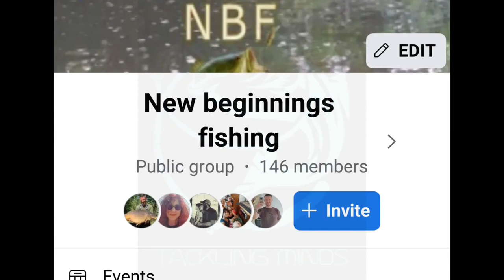POLE FISHING ON A LOCAL POOL STOKE ON TRENT,TENCH, CARP, ROACH AND BREAM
In this video you will see me and kevin the milk man and a new subscriber go fishing to a local pond in stoke on trent fishing on the pole and having a friendly match between us. As i knew there was no more fish i could knock of my rod race as the river where really bad at the moment we decided to go to a local pool and just put some more miles in the keepnet. I lost a nice tench in witch i have never had one from this pond before. The banter was getting more and more as kevin or as some of you know him THE MILK MAN laughed every time one of my fish fell of as i was trying to get the footage for you lot. This happens alot lol. This pond was nearly empty of water in the summer and i seen pictures of two very large cat fish that i may have a go for later in the year. Hope your all safe and well and looking forward to fishing with a few of you this season... TIGHT LINES TO ALL AND STAY SAFE. We did catch a few carp i lost a tench, we also had roach and bream..

 THE LINK TO MY FACE BOOK GROUP NEW BEGININGS FISHING IS

THE LINK TO ALL SEASONS SEA FISHING ON FACEBOOK GROUP IS

THE LINKS TO THE FREE DOWN LOADED MUSIC I HAVE USED ARE

PLUS